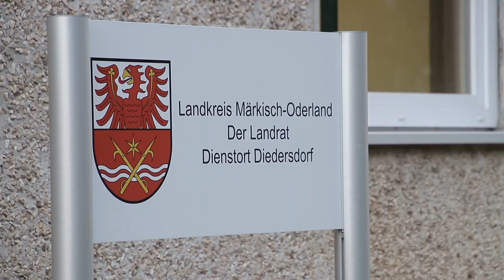Asylanten protestieren in Märkisch-Oderland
Liebe Bürger,
die AfD zeigt auch weiterhin auf der Straße Gesicht.

Falk Janke vertrat die AfD für den Kreistag und ich, Lars Günther

(Euer Kreisvorsitzender im KV-MOL und MdL aus dem Wahlkreis 33 für den Landtag Brandenburg)

wollten mit den Veranstaltern aus der staatlich gepämpelten Flüchtlingshilfe vor Ort sprechen und diskutieren.

Dies war nicht möglich - wie man sieht!